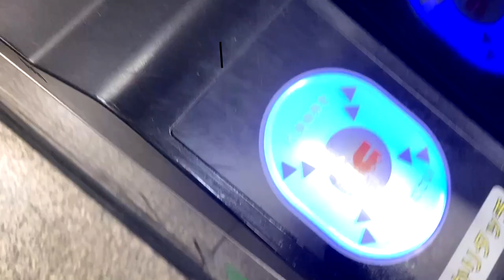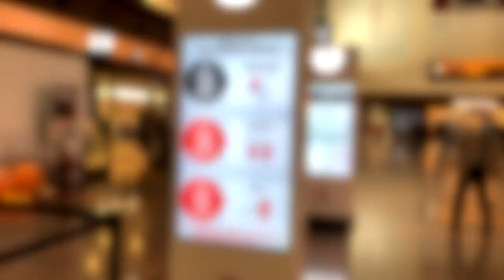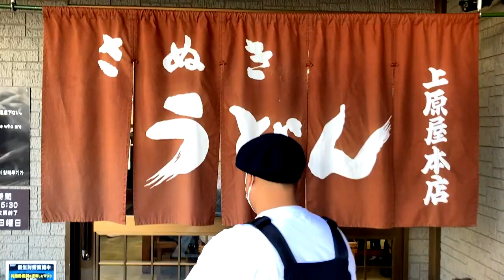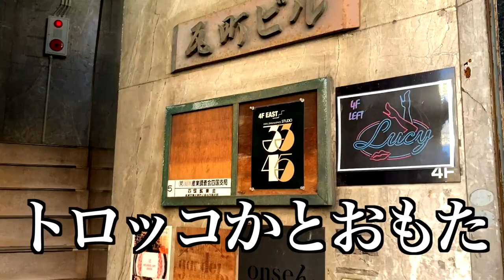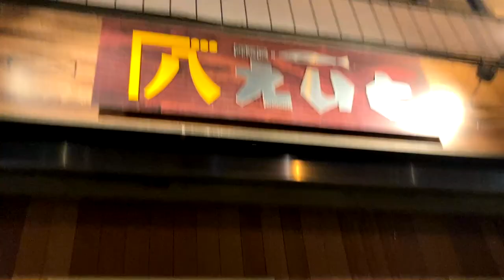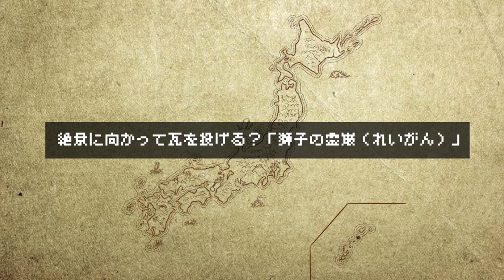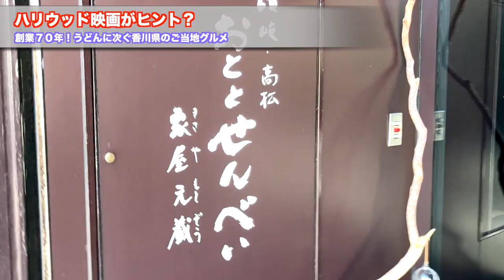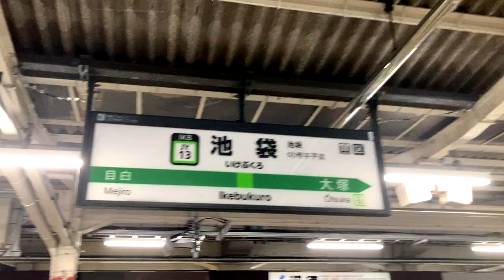【Vlog】うどん県でのDJ＆至高のヤミツキグルメが最高すぎた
香川県高松市STUDIO 3345さんよりオファー頂きDJしてきました！
最＆高な2日間…
音・人・街がつながるミュージックジャーニーVlog

※Vlogの撮影OKなDJオファーをお待ちしております。
ブッキング詳細など、お気軽にDM・メールからお願いします

Manhattan Portageの企画に参加してきたゾ(Blog)

【New Release】
最新MIX CD「2 and fro-Unpaved-」はこちら

【Release Title】
MIX CD各種販売中です

【Break Room】
Break Roomは、月額500円のサブスクリプションサービスです

DJ MIX動画「Break Room」、テクニックチュートリアル「45s研究室」に加え、年間リリース予定のMIX CDやオリジナル7インチを、各リリース日に無料でご自宅にお届けする月額500円のサービスです。
メンバーページでは各曲詳細なども一枚ずつ記載。

DJハウツーやレコードネタや新商品など

【Online Shop】
中古レコードやMIX CD、アパレルアイテムのオンラインショップ

【Lesson】
スクールでのDJレッスンに興味のある方はこちら(無料体験あり)

・80sエレガントファンク/モダンディスコ(Elegant Funk, Modern Disco Vinyl 45s Mix)

・レゲエ/ヒップホップ/ソウル「2 and fro-Stroll-」(MIX CD Samples)

・ソウル/ファンク/ヒップホップ/レアグルーヴ/ラヴァーズロック(Soul/Funk, HipHop, RareGroove, LoversRock Reggae)

・80sディスコファンク/70sソウル

・レゲエ/ラヴァーズロックets...Old School Reggae Vinyl 45s DJ Mix!!(Lovers Rock,Roots,Rock Steady...More Jamaican Music)